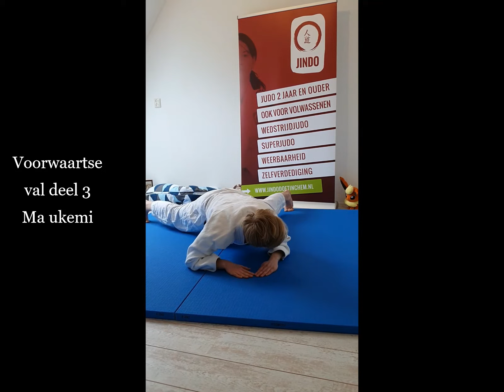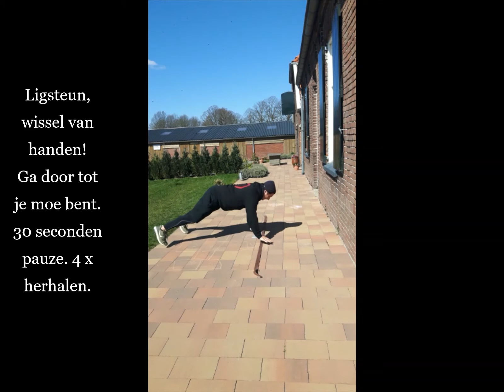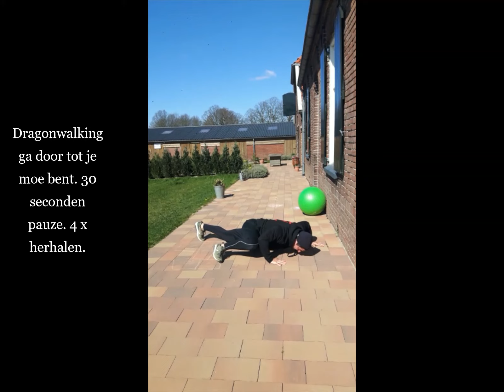JINDO judo 12 jaar en ouder week 4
Dé manier om thuis bezig te blijven. Geniet en leer mee met de online JINDO judo les.
JINDO Doetinchem is een judoschool die in 2018 is begonnen. Vol passie en enthousiasme creëren wij onze judodroom.
Bedankt voor jullie hulp:
Marjolijn Bleumink
Joey Steinvoort
Bram de Jong
James Jurcevic
Thijs Holtermann